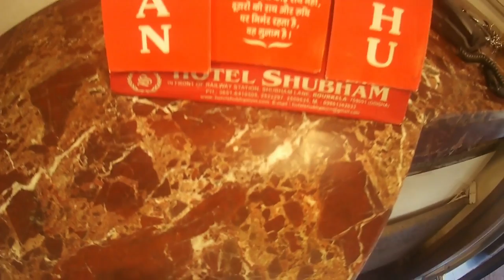VAISHNO DEVI ROURKELA | TOURIST PLACE ODISHA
Hi Viewers..
 In this Video we are showing you a visit on Mata Vaishno Devi Temple Rourkela. Vaishnodevi Temple at Rourkela is a replica of the original Temple of Vaishnodevi of Jammu (Trikuta Hills) and is situated on the top of the Durgapur Hill facing towards Rourkela Steel Plant. Bhairabanath Temple is situated near Vaishodevi Temple on the hill. In 2007, the Temple of Goddess Durga, located on the top of the hill, was opened for visitors. During Durga Puja, in the spring and autumn seasons, the Navaratri Festival is celebrated, hundreds of Hindu worshippers come here.